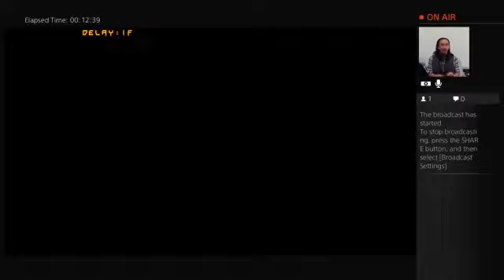Ranked 15! Finally, moving up! Guilty Gear Xrd -SIGN-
Watch Tenouraku finally move up in Ranked!

Come join me on Twitch every Sundays and Mondays!